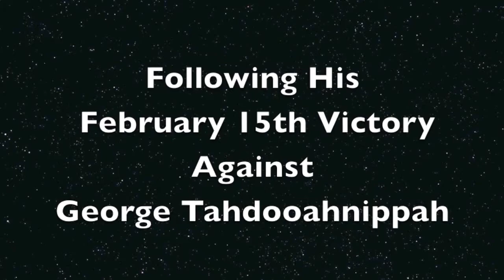Delvin Rodriguez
Mike's Night At The Fights presents an interview with  established Jr. Middleweight Delvin Rodriguez. This interview was conducted shortly after Delvin's last victory at Mohegan Sun Casino in Uncasville, Connecticut.
 Be sure to tune in as Delvin returns back to this venue on May 24th where he will be involved in a feature attraction on ESPN Friday Night Fights